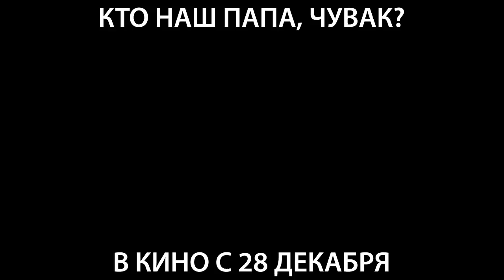Кто наш папа, чувак |плашки трейлер| в кино с 27 декабря